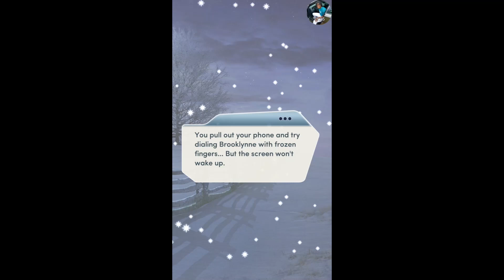Choices: Big Sky Country Chapter 13 Juliette Romance {Diamonds Used}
Chapter 13: Fire and Ice
Just when things look like they couldn't get any worse, a snap blizzard hits the Oakley ranch!

BIG SKY COUNTRY – When your car breaks down in rural Montana, you’re stranded on the roadside… until a certain cowboy comes riding up.